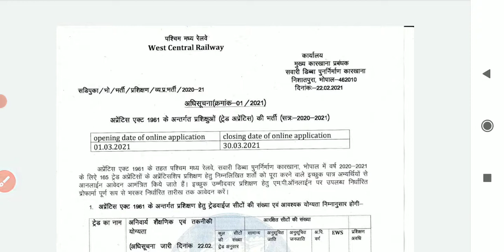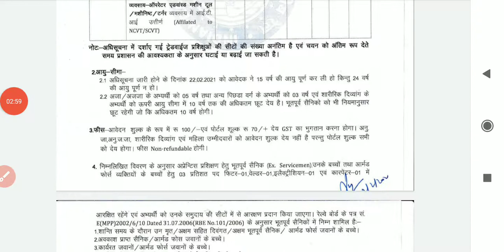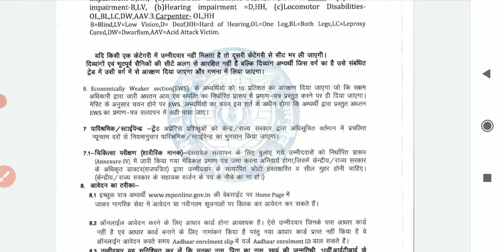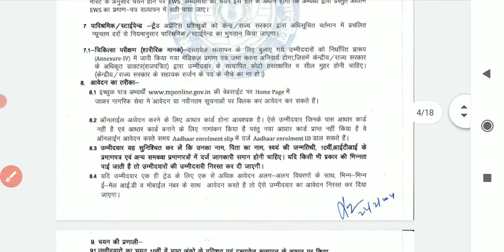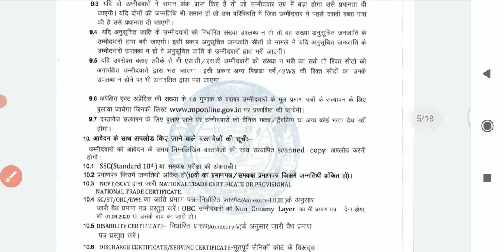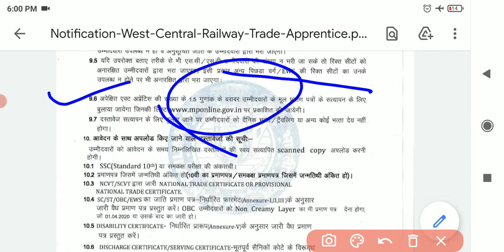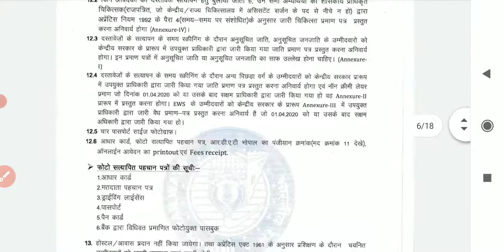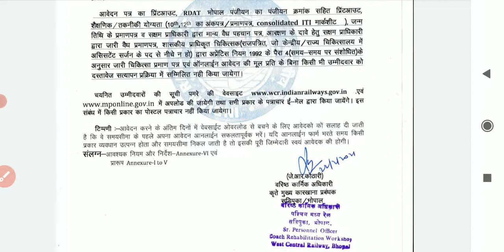West Central Railway Trade Apprentice Online Form 2021 Indian railway apprenticeship Bhopal region